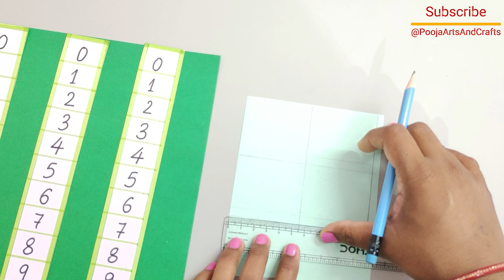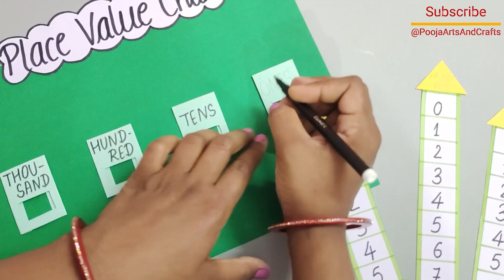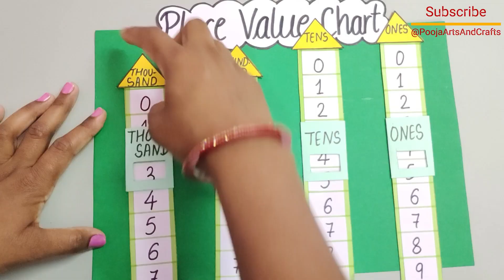Place Value & Place Value Chart | Place value working model | Make a model of place value chart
Decimal place value chart
Model of Decimal place value
Maths project for class 5,6,7, 8
Maths TLM
How to make decimal value chart
Creative idea for maths project
How to make maths project in chart paper
Maths project working model
maths tlm working model
easy maths tlm
maths model
maths project work
maths working model calculator
maths projects
working maths model
b.ed maths working model
maths models
maths project for class 8
how to make maths project

Welcome to @PoojaArtsAndCrafts your go-to destination for unleashing creativity and bringing art into everyday life! 🎨✂️

Join us as we explore the colorful world of arts and crafts. Whether you’re a seasoned crafter or just starting out, our channel is brimming with inspiration. From easy DIY projects to intricate origami tutorials, we’ve got something for everyone.

What We Offer:

Step-by-Step Tutorials: Learn how to create beautiful crafts with our easy-to-follow guides.
DIY Home Decor: Transform your space with unique and personalized decorations.
Upcycling Ideas: Turn the old into new with innovative upcycling projects.
Crafts for Kids: Fun and safe crafting activities perfect for little hands.
Seasonal Specials: Celebrate each season with themed crafts that add a festive touch to your home.

Community of Crafters: Join a growing community who shares your passion for creativity.
Interactive Learning: Comment, suggest, and participate in our crafting challenges.